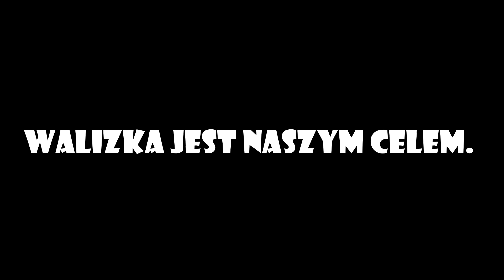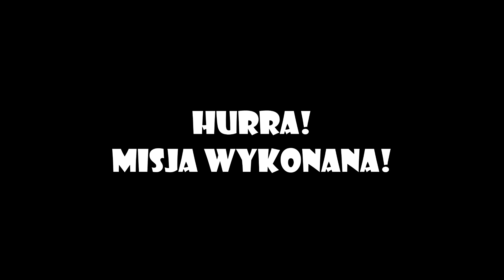Nerf Batle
Podziemne laboratoria bywają niebezpieczne, ale to żaden problem dla oddziału specjalnego Whiskey Tango, który potrafi sobie poradzić z nawet najtrudniejszym przeciwnikiem.